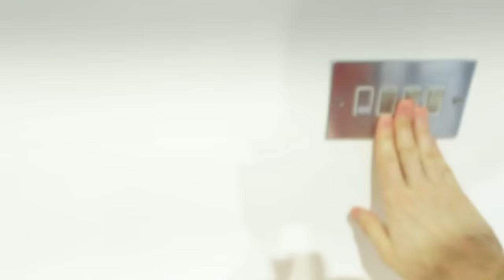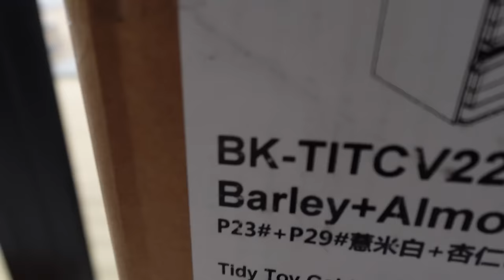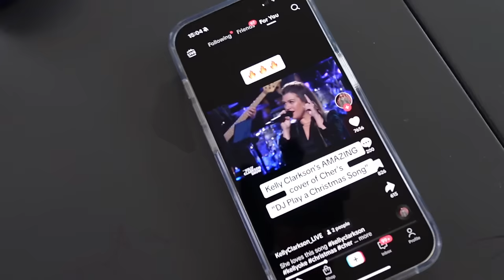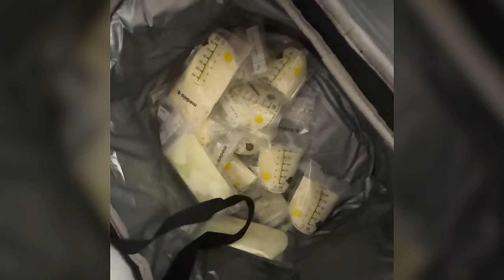Final Christmas Vlog | Vlogmas Episode 23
We hope you have enjoyed all the lead up to Christmas with our family. It’s been such a special year now our family is complete and we will look back on this time with such love. We wish you a Merry Christmas and Happy New Year.